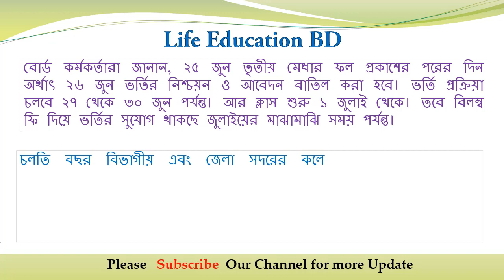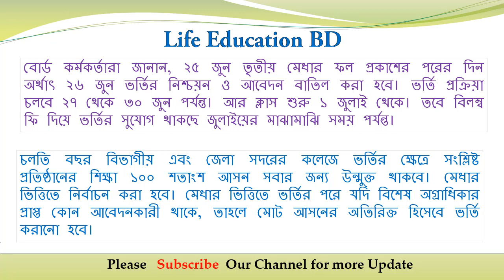HSC 3rd Marit list Admission Result 2018। Xiclassadmission Result 2018-19। HSC 3rd Marit list Result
hello friends I have shown in this video how to get HSC Admission Result 2018. and many others importent ruls for admission. If you look at this video from the first to Last, hope fully you can understand the details about hsc admission.
Please Like...Comment & Shear This Video